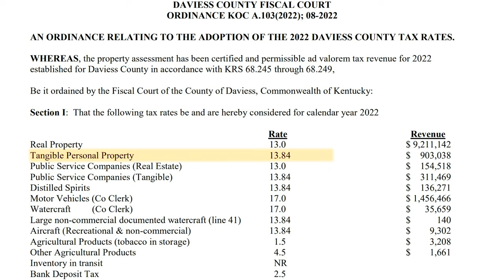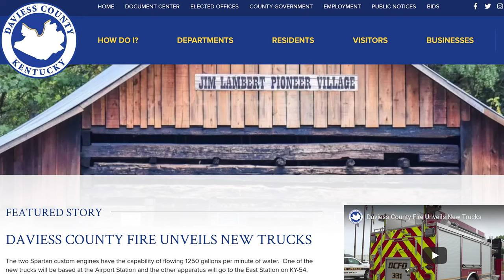Daviess County Treasurer Explains 2022 Tax Rates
Earlier this week, Fiscal Court had second reading and adoption of the 2022 Daviess County tax rates.  A notice will be published in Friday's edition of The Owensboro Messenger-Inquirer.

Treasurer Jim Hendrix says the Court elected to take the compensating rate, reducing the real property tax from 13.4% to 13.0%.

The derivative calculation for personal tangible property will drop from 16.37% to 13.84%.  Tax rates on motor vehicles/watercraft, agriculture products, and bank deposits will remain unchanged.